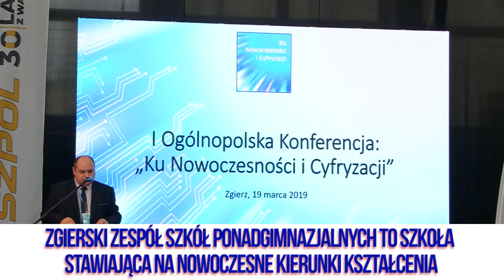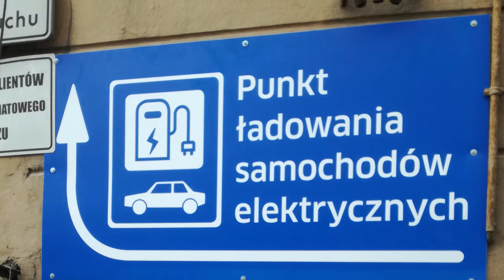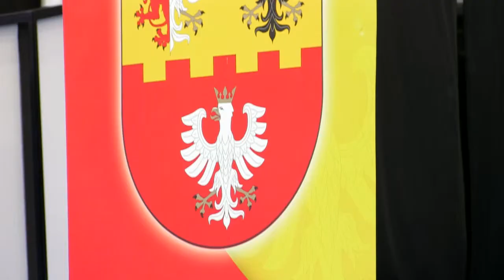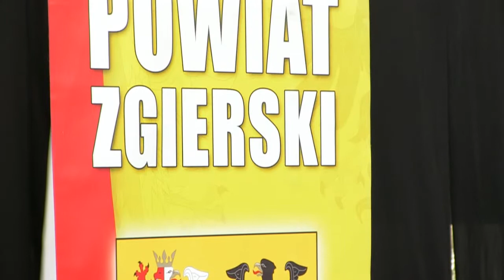Relacja z I Ogólnopolskiej Konferencji "Ku Nowoczesności i Cyfryzacji"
Zapraszamy do obejrzenia materiału z konferencji w Zgierskim Zespole Szkół Ponadgimnazjalnych, podczas której dyskutowano o rozwoju nowoczesnych technologii i wprowadzeniu ich do edukacji.

Materiał powstał przy współpracy ze STVK Centrum Zgierz